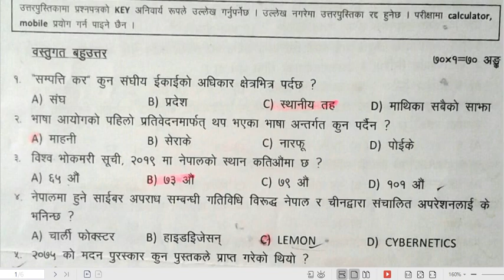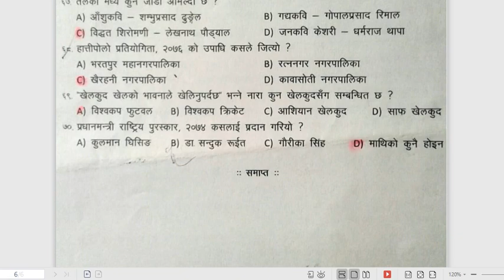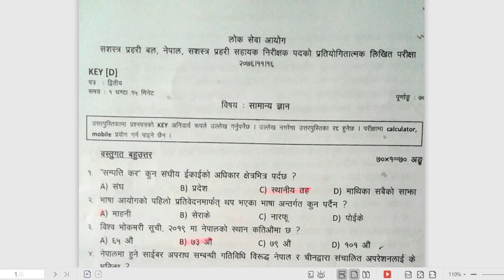ASI Old Qn Paper Solve | Armed Police Force(APF) | GK Loksewa Exam-2076 | AIC-Capsule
©AIC-Capsule